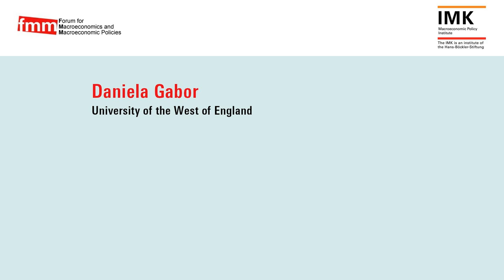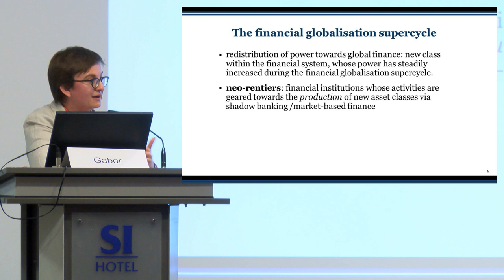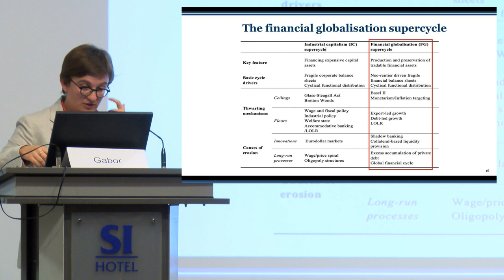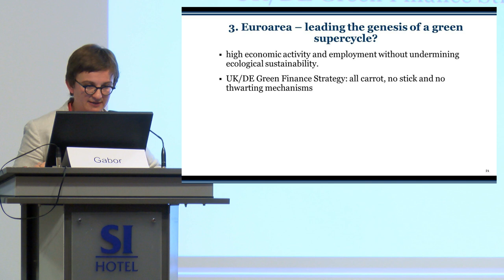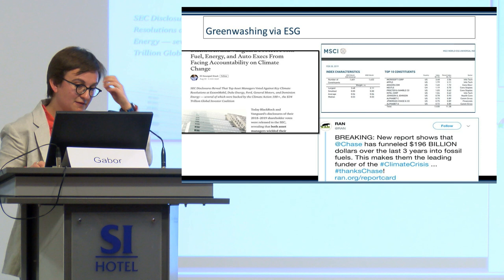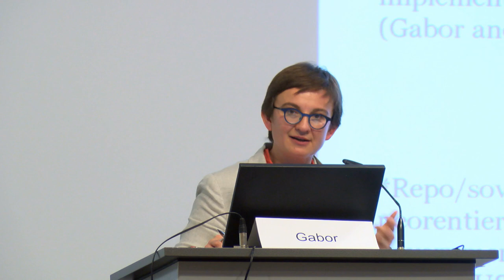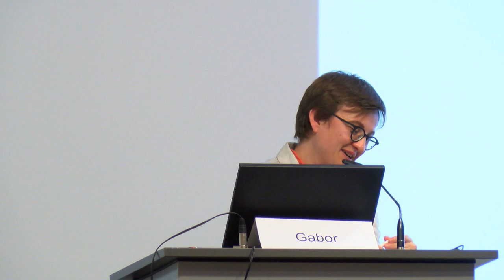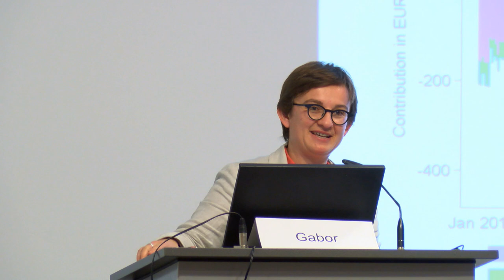02 Daniela Gabor Shadow banking and finacial market regulation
2019 marks the 20th anniversary of the introduction of the Euro, replacing 11 national currencies. The two decades have been characterised by geographical extension to nowadays 19 countries, a modest increase in the Euro’s international role, but also by the build-up of unsustainable imbalances, and a long and deep economic and political crisis specific to many countries sharing the common currency. In response, substantial reforms have been undertaken without, though, resolving a number of key economic governance weaknesses. Since even before its birth the euro has been a subject of controversial debate amongst economists of all schools. That debate has only intensified since the crisis. Now emerging into “adulthood”, serious questions remain. Is the common currency sustainable in something like its present form? What economic policies are feasible within the current framework? What crucial reforms need to be pushed through? Can a path back to national currencies be trodden while avoiding a major crisis?

There will be a day of introductory lectures for graduate students on 24th October prior to the opening panel, featuring the following topics in heterodox economics:

Marc Lavoie (University of Paris 13, France): History and fundamentals of Post-Keynesian Macroeconomics.
Steven Fazzari (Washington University in St. Louis, USA): Income distribution and aggregate demand.